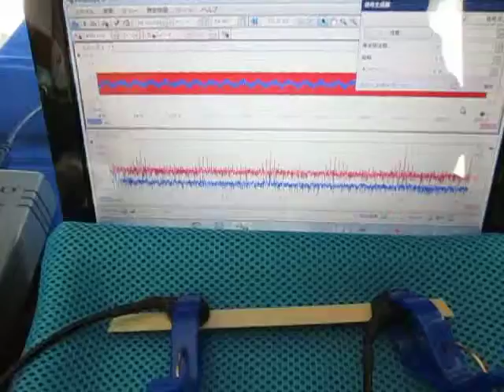超音波‹測定・解析›（超音波テスター） Ultrasound ‹measurement and analysis›